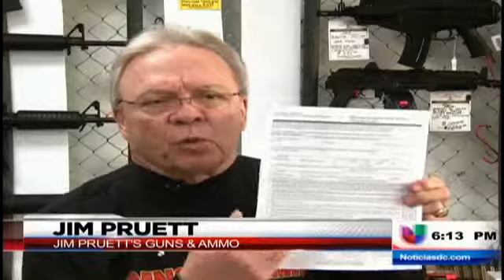Buscan endurecer las leyes de compra y venta de armas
(Entravision) Washington D.C. - La administración de Obama anunció medidad para endurecer las leyes para la compra y venta de armas de fuego. Pedro Rojas nos amplia.